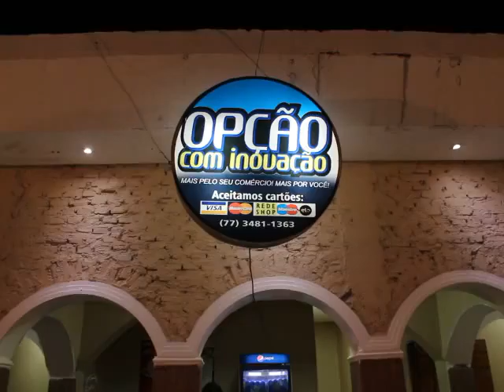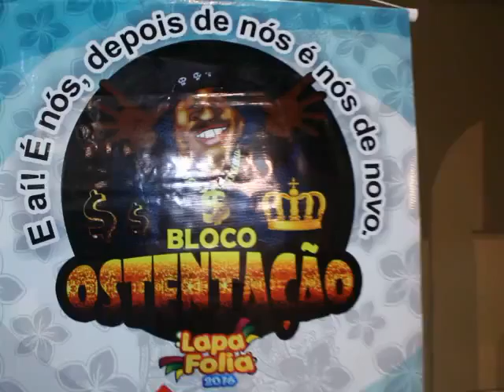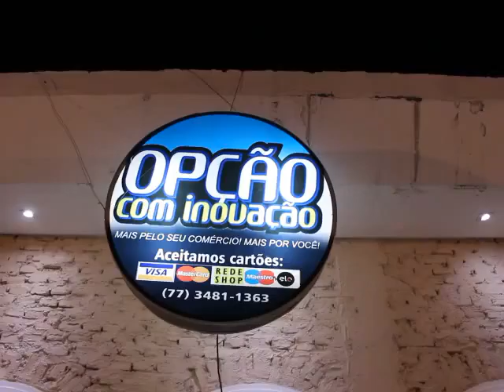TV LAPA DIGITAL ALTERNATIVO FEST BANDA KILOVE 10 2